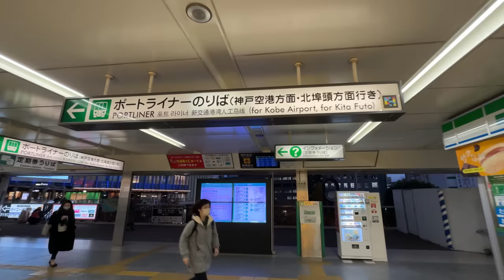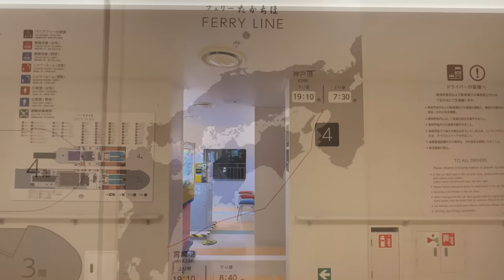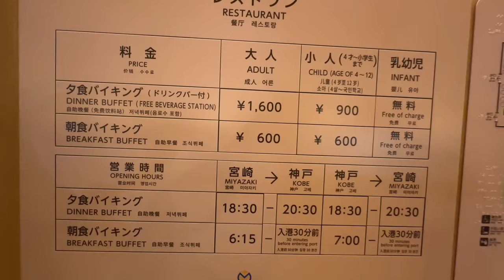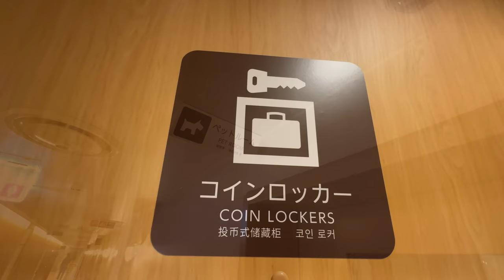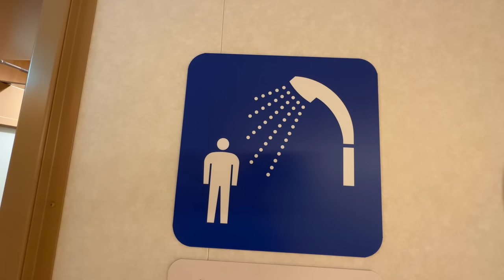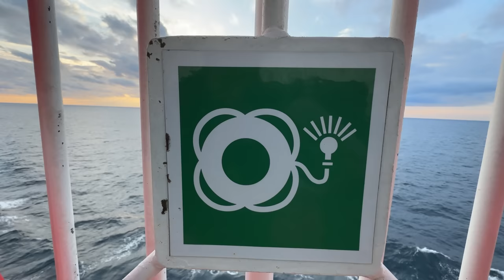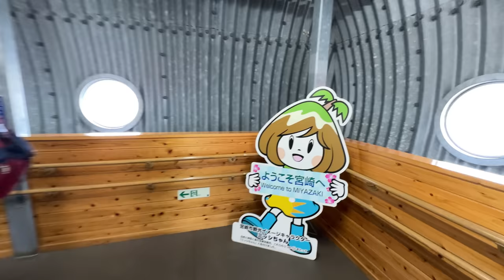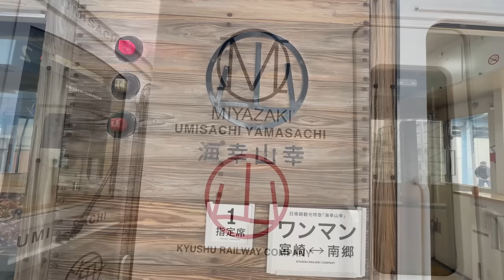神戸→宮崎 1.2万円カプセル寝台で12時間フェリー旅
宮崎カーフェリーの「たかちほ」で、神戸から宮崎まで旅しました。
「ドミトリー」を11700円でネット予約（乗船4日前まで受付の「グッドバリュープラン」）。
二段ベッドのカプセル寝台です。
午後7時10分に神戸港を出て太平洋を航行、翌日午前8時40分に宮崎港に到着します。
夕食ビュッフェ1600円、朝食ビュッフェ600円もおいしくいただきました。
神戸港へのアクセス、宮崎港からのアクセスも紹介しています。
詳細、ぜひ動画でご覧ください！

0:00　オープニング
1:34　神戸港
3:16　乗船
4:49　カプセル寝台
7:00　船内ツアー1
9:02　甲板
10:15　船内ツアー2
12:20　出航
13:07　夕食
14:06　船内ツアー3
18:25　夜明け
20:32　朝食
21:36　大浴場
22:20　宮崎港
23:33　下船
25:36　連絡バス
26:17　宮崎駅